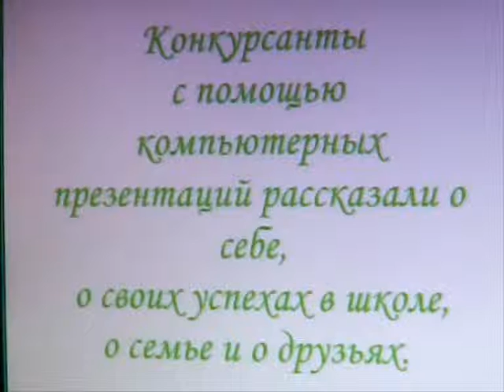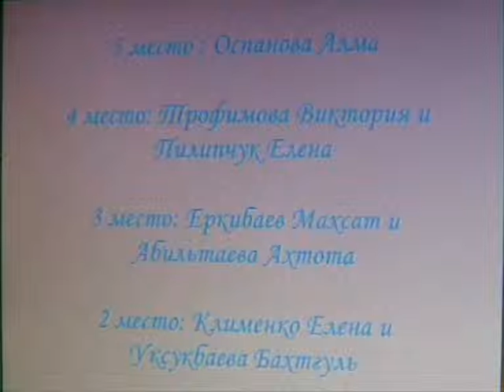Ученик года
Традиционный школьный конкурс в нашей школе.